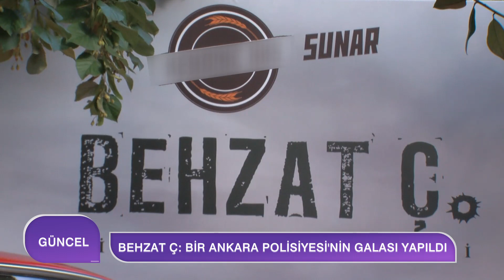Behzat Ç. Bir Ankara Polisiyesi'nin Galası Yapıldı!